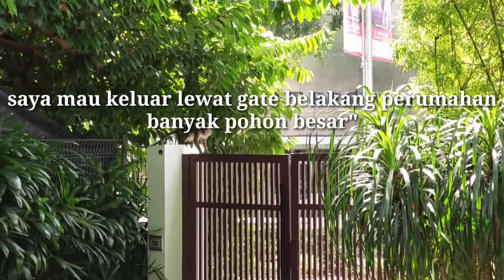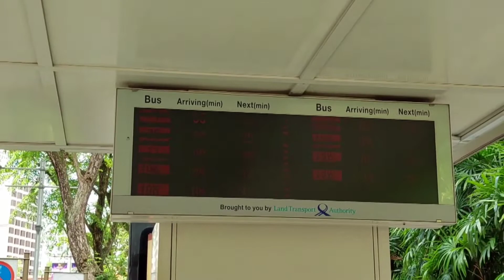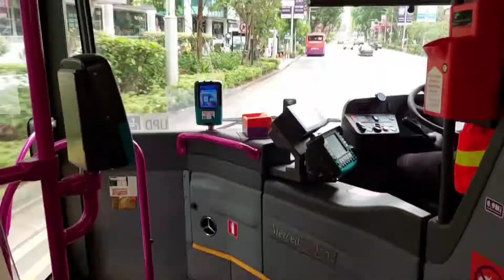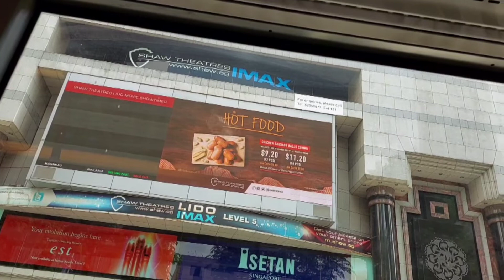SINGAPORE SUASANA TERKINI‼️Rame..Orchard Road Lucky Plaza Hari Minggu !!! Liburan